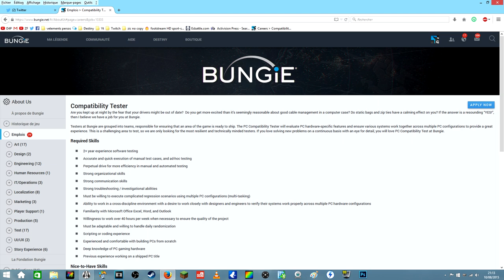[DESTINY] BIENTOT SUR PC ??